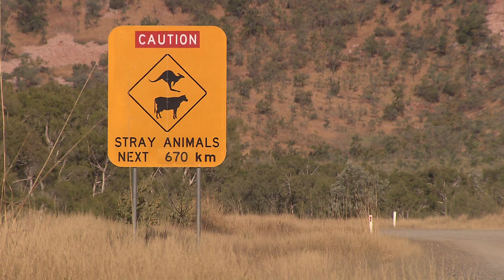Christian Schiester - Sich die Welt erlaufen - Wahnsinn Wüste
Vier Wüsten. Vier Kontinente. 1.000 Kilometer. Die Dokumentation "Sich die Welt erlaufen - Wahnsinn Wüste" schildert die heißen Abenteuer des Extremläufers Christian Schiester in den unwirtlichsten Regionen der Welt. Kein Sportdoku, sondern ein Blick hinter die harte Fassade eines Extremsportlers.